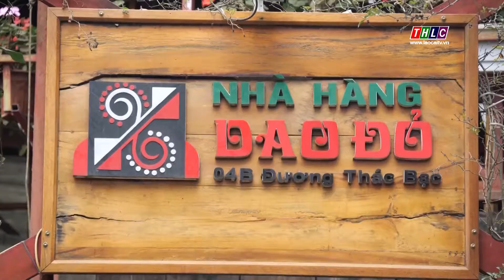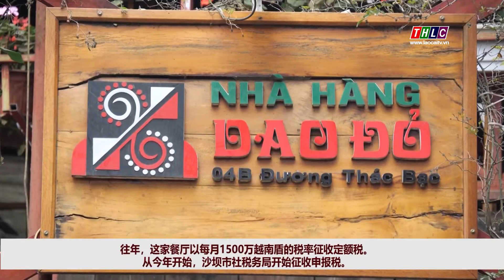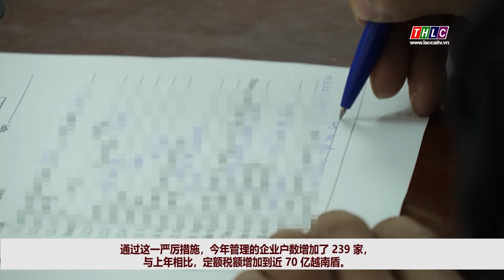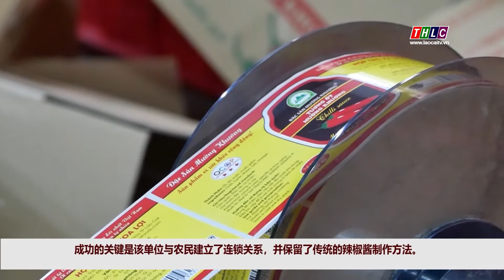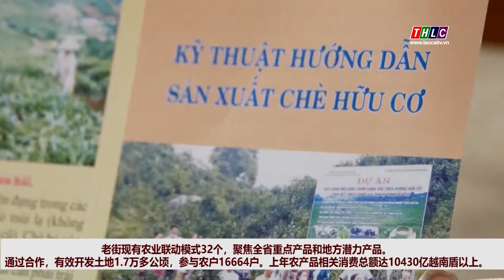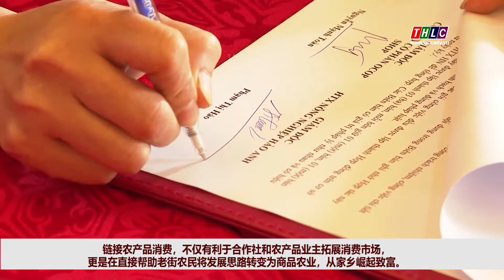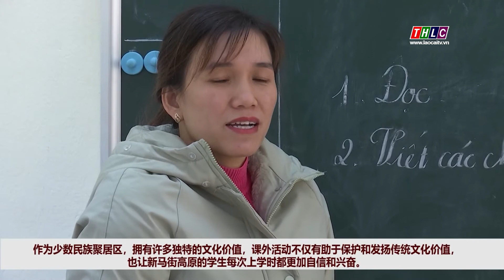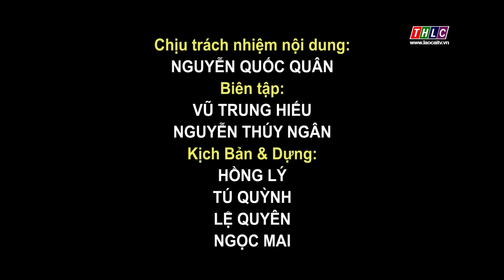Lào Cai hội nhập (tiếng Trung) (24/11/2022) | THLC